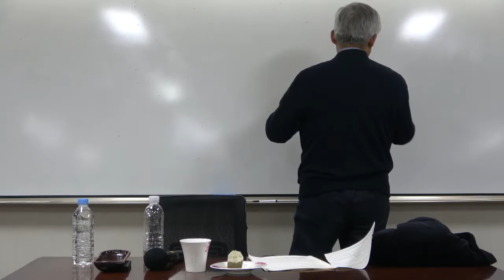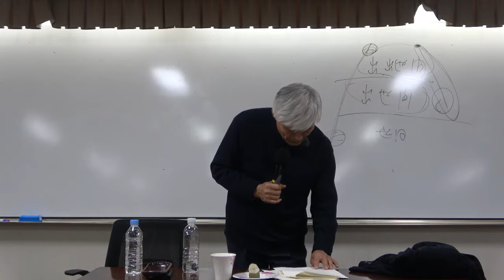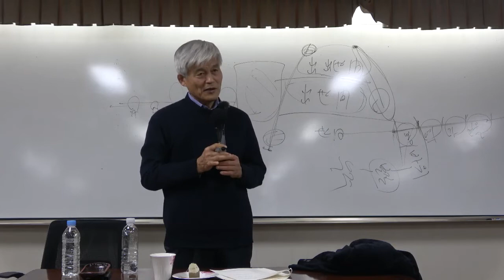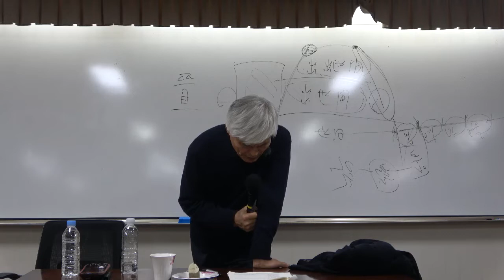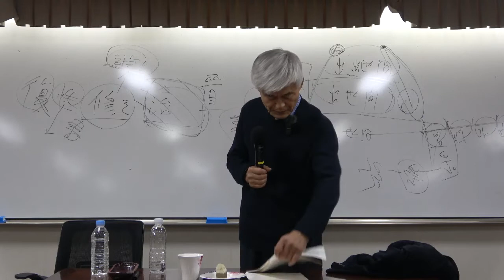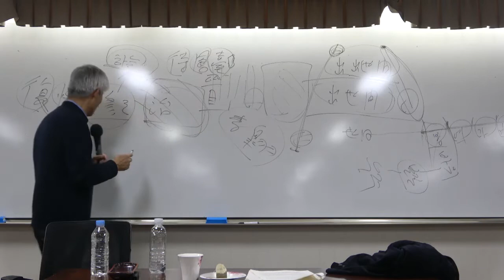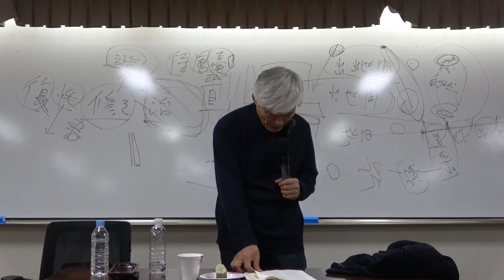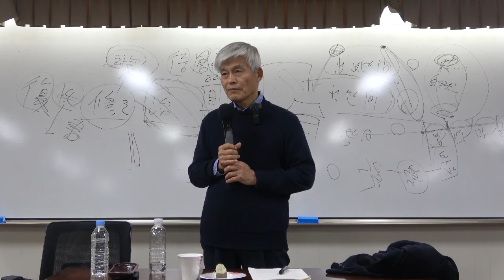한국유학사10강(2): 하서 김인후 선생의 사상과 하서의 후학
[동양철학] 한국유학사10강(2): 하서 김인후 선생의 사상과 하서의 후학

[하서 김인후 선생의 꿈과 좌절]
1. 하서의 꿈
2. 하서의 좌절
3. 좌절을 딛고 피우는 새로운 꿈
4. 하서가 꾸민 천국 체험장